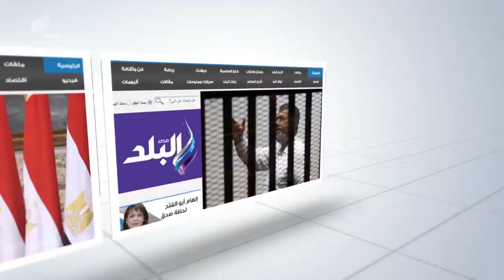صدى البلد | «كوكا» يخسر حياته لوقوفه بجانب ميكانيكي